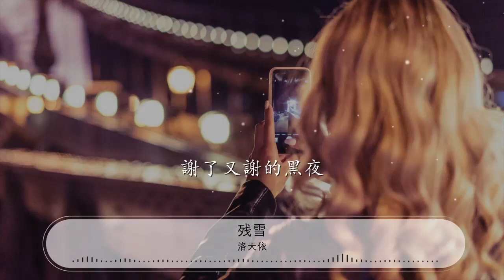殘雪 - 洛天依『繞來繞去的結敗給了訣別』【動態歌詞Lyrics】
洛天依

00:00 殘雪 - 洛天依
00:04 詞：蔣蔣
00:09 曲：蔣蔣
00:13 製作：音闕詩聽古風社
00:18 時光它荏苒了所有
00:20 它蹉跎了回眸
00:22 它和我撒了潑
00:24 它揭開我的傷
00:25 渾然不知的痛

00:28 眼淚滑過所有的夢

00:32 繞過你眼神的洶涌
00:35 你內心的躁動
00:36 你爲誰發了瘋
00:38 我百般的包容
00:40 你什麼都不懂
00:42 卻把承諾千穿百孔
00:46 你曾說過陪我去看一場雪
00:50 我在漫漫黑夜靜候你的約
00:53 可誰又知道
00:55 寒冬守不住枯葉
00:57 被風分裂留下一個缺
01:00 你說愛情就像纏綿的蝴蝶
01:04 註定躲不過曇花殘謝的夜
01:08 你賭的誓約還可以改寫
01:11 繞來繞去的結敗給了訣別

01:30 時光它荏苒了所有
01:32 它蹉跎了回眸
01:34 它和我撒了潑
01:36 它揭開我的傷
01:37 渾然不知的痛

01:40 眼淚滑過所有的夢

01:44 繞過你眼神的洶涌
01:47 你內心的躁動
01:48 你爲誰發了瘋
01:50 我百般的包容
01:52 你什麼都不懂
01:54 卻把承諾千穿百孔
01:58 你曾說過陪我去看一場雪
02:02 我在漫漫黑夜靜候你的約
02:05 可誰又知道
02:07 寒冬守不住枯葉
02:09 被風分裂留下一個缺
02:12 你說愛情就像纏綿的蝴蝶
02:16 註定躲不過曇花殘謝的夜
02:20 你賭的誓約 還可以改寫
02:23 繞來繞去的結敗給了訣別

02:41 你曾說過陪我去看一場雪
02:45 我在漫漫黑夜靜候你的約
02:48 可誰又知道
02:50 寒冬守不住枯葉
02:52 被風分裂留下一個缺
02:56 你說愛情就像纏綿的蝴蝶
02:59 註定躲不過曇花殘謝的夜
03:03 你賭的誓約 還可以改寫
03:07 繞來繞去的結敗給了訣別
03:10 你曾說過陪我去
03:11 看去看一場雪
03:13 我在漫漫黑夜
03:15 靜候靜候你的誓約
03:17 可誰又知道呢
03:19 這寒冬守不住枯葉
03:21 我被風分裂留下
03:22 一個缺缺缺缺缺
03:24 你說愛情就像
03:26 纏纏纏纏綿的蝴蝶
03:28 註定躲不過曇花
03:29 謝了又謝的黑夜
03:31 你賭的誓約呢
03:33 還怎麼能改寫
03:35 繞來繞去的結敗給了訣別